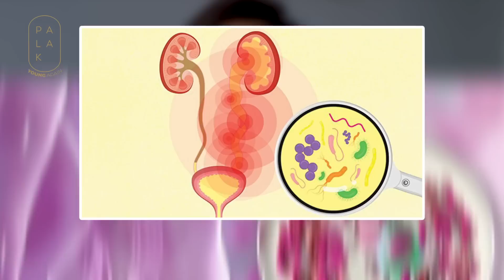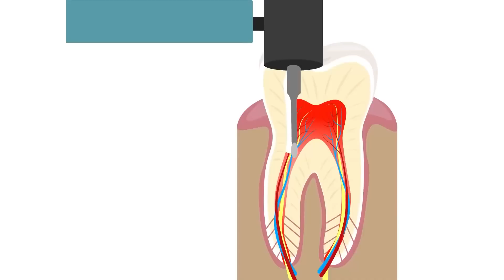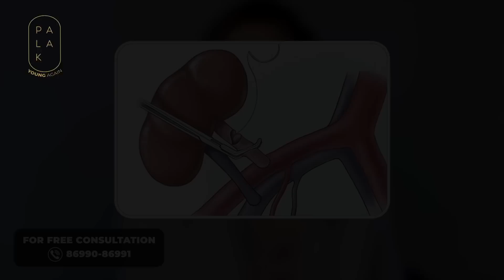Root Canal Is Dangerous🦷❌ I दॉंत को सड़ने से बचाओ ✔️| Tips for Healthy Teeth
Looking for a Dentist for Root Canal? Watch This Video before going to your dentist 🦷✔️

Why do Root Canals Hurt SO MUCH? Root Canal Is Dangerous and has many side effects. Alarming signs of a dental infection include pain and sensitivity in and around your teeth.

Root canals can be avoided if you follow the tips mentioned in the video.

In This Video I talk about:
✅ What is the need for Root Canal?
✅ Alarming Signs of Root Canal
✅ Powerful alternatives for Root Canal

Chapters:
00:00 Introduction
01:09 What is the need for Root Canal?
01:45 Avoid These Acidic Foods
01:54 How Root Canal Treatment is Done?
02:30 Sources of Tooth Infection
04:06 Powerful Tips to Avoid Root Canal
07:39 Conclusion

To Know more, talk to our experts for FREE Consultation

ABOUT ME - I am a German based Supplement Advisor and Food Nutritionist. Through PALAK NOTES I help people to lead a disease-free healthy happy life with ancient knowledge and modern technology tools.